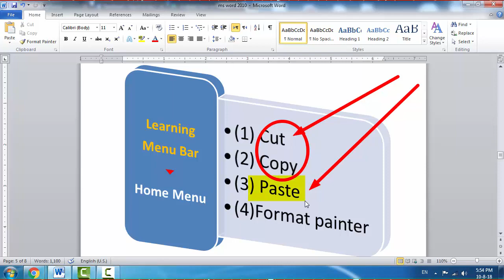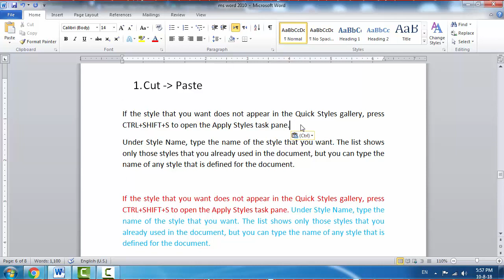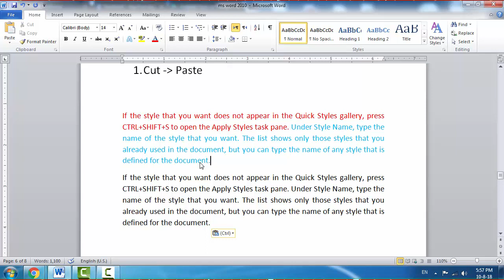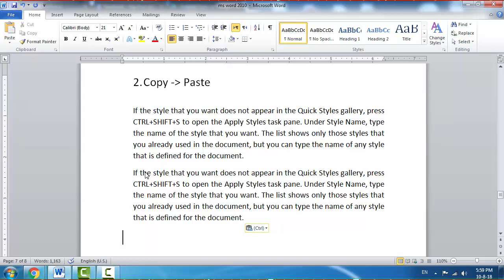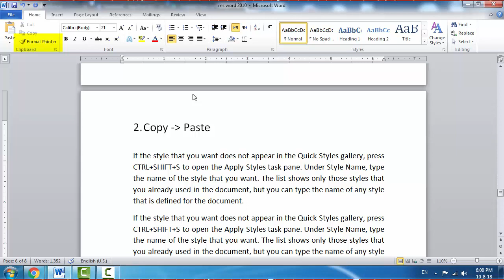09 MS WORD 2010 Urdu Hindi Training How to Cut, Copy and Paste in MS Word 2010 by Mian Studio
MS WORD 2010 Urdu Hindi Training.

How to Cut and paste in MS Word 2010?
How to Copy and Paste in MS Word 2010?

Learn how to cut and paste or copy and paste in Microsoft Word 2010.

Mian Studio.